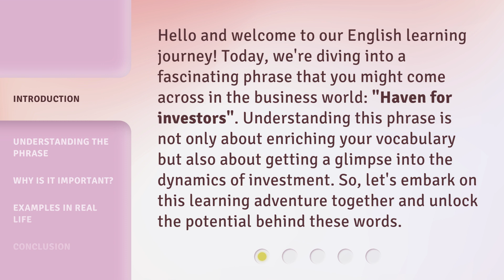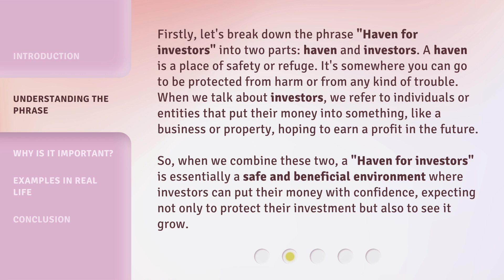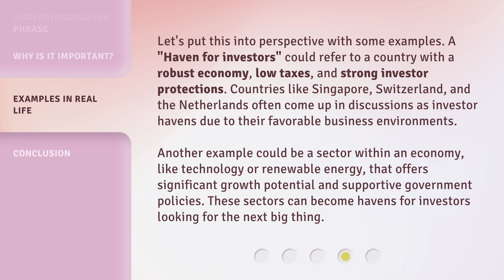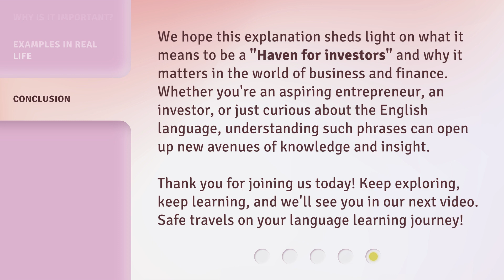Unlocking the Potential: A Haven for Investors Explained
00:00 • Introduction - Unlocking the Potential: A Haven for Investors Explained
00:35 • Understanding the Phrase
01:19 • Why is it Important?
02:08 • Examples in Real Life